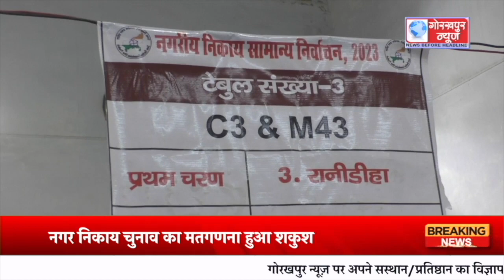GORAKHPUR NEWS 13.05.2023